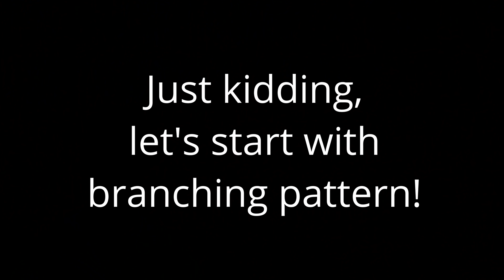ID this tree, find more MORELS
For years, I spent hours and hours walking through the woods just hoping that I would find the wild gourmet edible mushrooms that I was looking for... to no avail! Once I started to learn how to identify the trees that the prized mushrooms I wanted to find were associated with, my success rate climbed.

Morels are known to be associated with slippery elm (Ulmus rubra) particularly dead elm trees. In this video, we learn how to use several different identification characteristics of elm in order to positively identify it to help us hone our morel scouting skills!

Thanks to [Barkin' up the right tree] for supplying footage of American Elm bark.

🕑 TIMESTAMPS:
0:00 - Premise
0:27 - Introduction
1:08 - Branching Pattern
1:53 - Bark
2:23 - Buds
3:07 - Conclusion

🌲 Hope you find the video helpful. Be Feral and Keep Foraging!

🌼 My Wildflower Field Guide
🌿 The BEST Botany book
🌰 My Favorite Foraging Series
🌳 My Eastern Tree Fieldguide
🍄 A Good Eastern Mushrooms Fieldguide

Feral Foraging is a participant in the Amazon Services LLC Associates Program, an affiliate advertising program designed to provide a means for us to earn fees by linking to [Amazon.com] and affiliated sites.